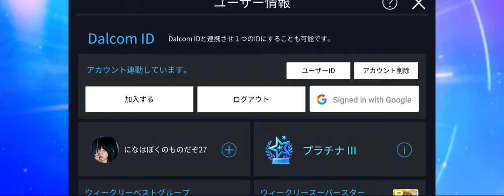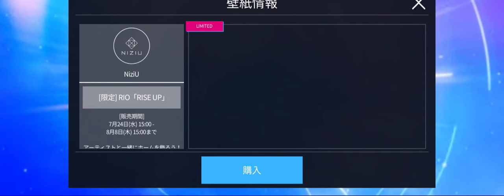NiziU『RISE UP』イベクリア 限定壁紙もGET♡♡♡ノーカットノー編集!!! SUPERSTAR JYPNATION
ボイスはNiziU勇気と幸運のプリンセス リクリン♡♡
オラさ〜のトゥイッターは ここさ〜